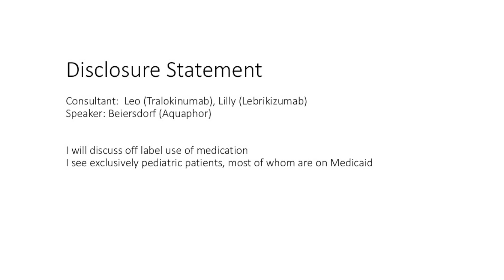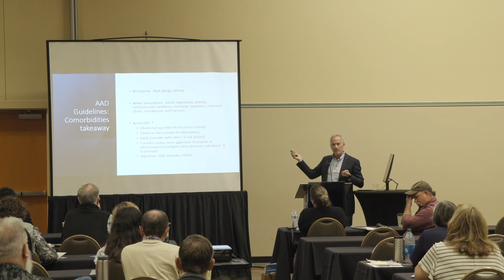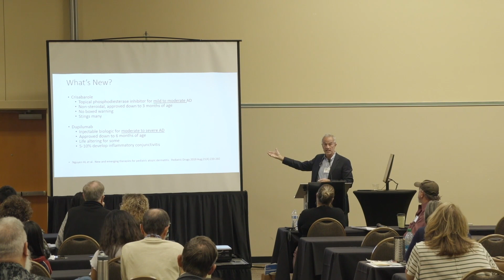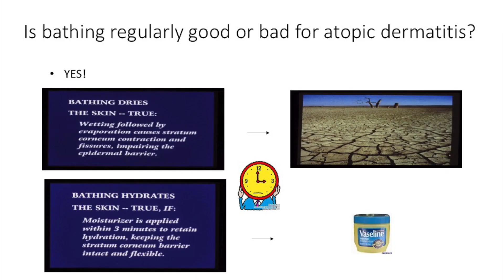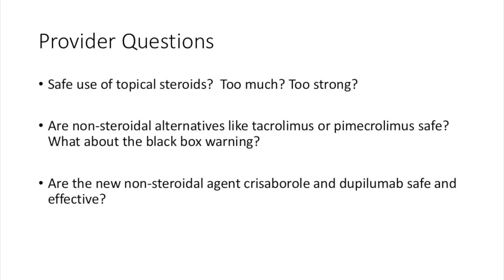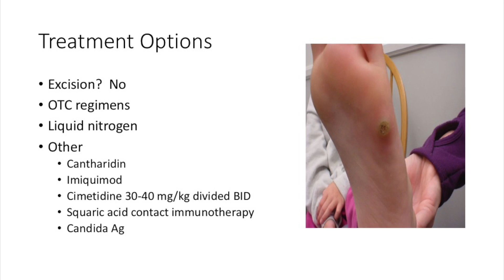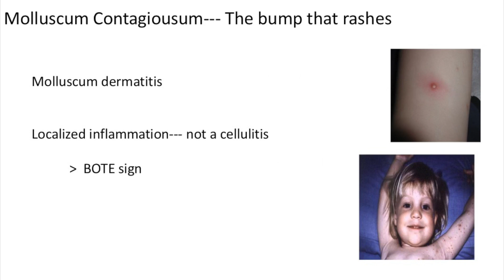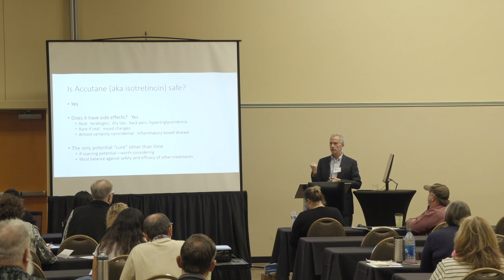Dr. Robert Sidbury | Common Dermatologic Problems in Kids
WNIM 2022 - Dr. Robert Sidbury
New therapies for atopic dermatitis; compare and contrast common skin infections in children; current management strategies for teenage acne.